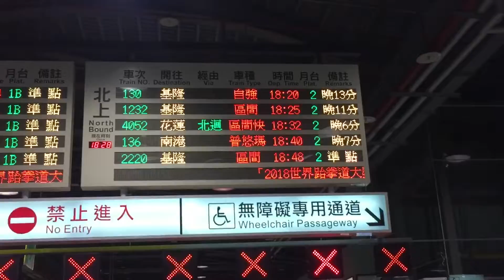桃園車站(我喜歡的臨時站)北上誤點情況